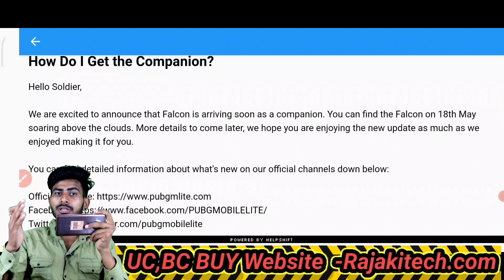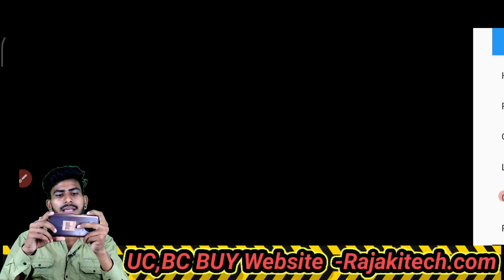Pubg Lite Me kabootar free me kaise le | How to Get Free Falcon companion In Pubg Lite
Hiii...
My name is Raja- from bihar

@Raja ki technology tricks
@NVS FORCE
@RAJA SONI

PUBG LITE BC खरीदने के लिए मुझे व्हाट्सएप करे(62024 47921) याद रहे मेरा सिर्फ एक ही
नम्बर है

हेल्लो दोस्तो इस विडिओ में हमने आपको फाल्कन कम्पैनियन से जुड़ी सभी डाउट को क्लियर कर दिया हु तो इसके लिए विडिओ को पूरा देखे और समझे और इस विडिओ को अपने दोस्तों में भी शेयर करे और यदि अभी तक आपने मिरे चैनल को सब्सक्राइब नही किया है तो मेरा चैनल Raja Ki Techonology Tricks को कर ले सब्सक्राइब और बेल्ल वाले आइकॉन को भी दबा दे ताकि मेरे विडिओ का नोटिफिकेशन सबसे पहले आपको मिल सके

Hii.
my Name Is Raja soni From India(Bihar)

For bussiness inquiry gmail id

Content DisclaimerPlease don't hate anyone I talk about in my videos  This channel is only to Entertain people. Please don't spread Hatred. Please don't comment in such a way so as to hurt anyone Directly or indirectly. ▬▬▬▬▬▬▬▬▬▬▬▬▬▬▬▬▬▬▬▬▬▬▬▬▬▬▬▬▬▬▬▬▬▬▬▬▬